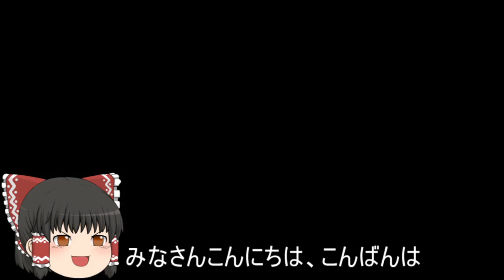機動戦士ガンダムオンライン[ゆっくり実況プレイ]（コンペイトウ）パート317